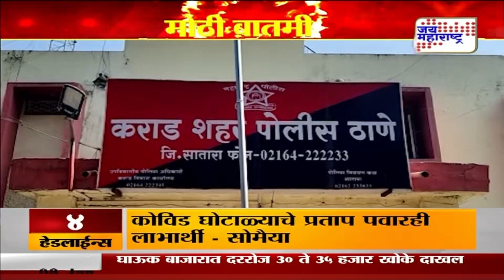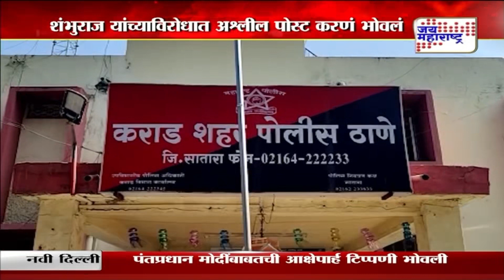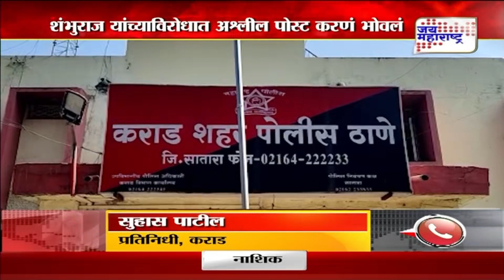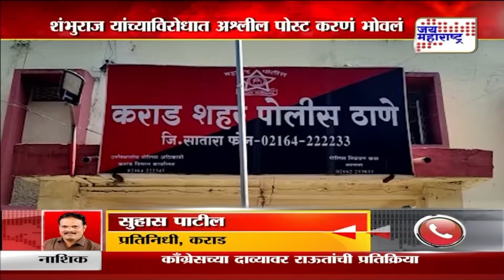Shambhuraj Desai | मंत्री शंभूराज देसाईंविरोधात अश्लिल पोस्ट | Marathi News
मंत्री शंभूराज देसाईंविरोधात अश्लिल पोस्ट
शिंदे गटाच्या तालुकाप्रमुखावर गुन्हा दाखल
शिंदे गटातील वाद चव्हाट्यावर?